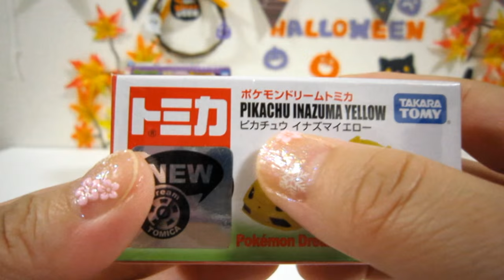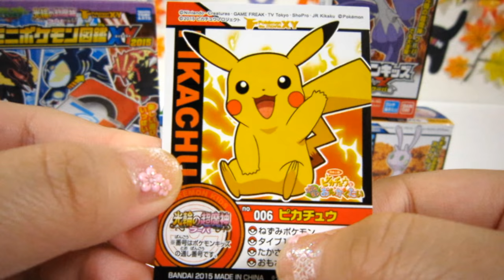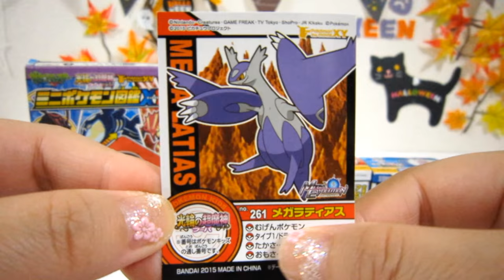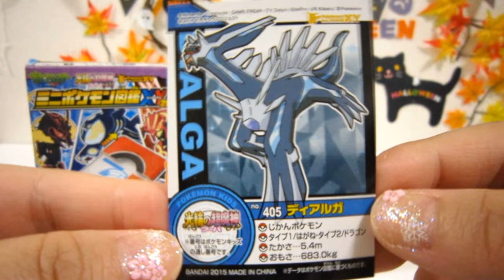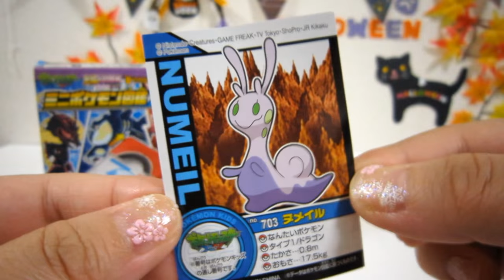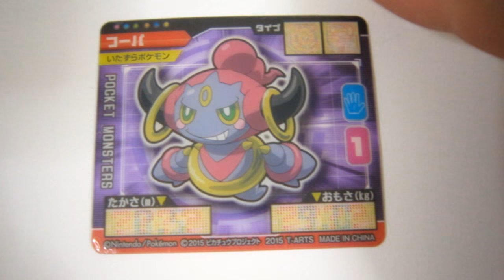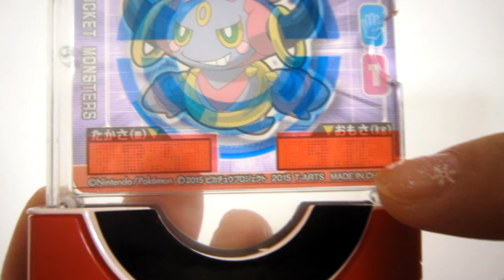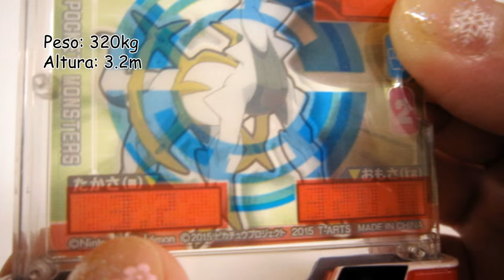BRINQUEDOS DO POKÉMON: Carro do Pikachu da Tomica, Pokédex e Mini Bonecos (Dedoches)!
Oi galerinha!! Hoje vamos brincar com vários brinquedos do Pokémon XY (ポケットモンスター XY). Tem o Pokédex (ミニポケモン図鑑XY), Mini Bonecos Dedoches (ポケモンキッズXY) do Pikachu, do Mega Latias, do Dialga, do Aromatisse, e do Sliggoo e o Carro do Pikachu Inazuma Yellow (ピカチュウ イナズマイエロー) da série Pokémon Dream TOMICA (ポケモンドリームトミカ)! Espero que vocês gostem do vídeo (^v^)

Vídeos Recomendados

► MIKE BICHINHO DE PELÚCIA FALANTE! UNIVERSIDADE MONSTROS

► FURUTA E ZAINI OVOS SURPRESA! Frozen | Disney Tsum Tsum | Super Mario 3D World

► BONECAS QUE FALAM E CANTAM! FROZEN ANNA E ELSA

- Bike Rides; Magic Chime; Pop